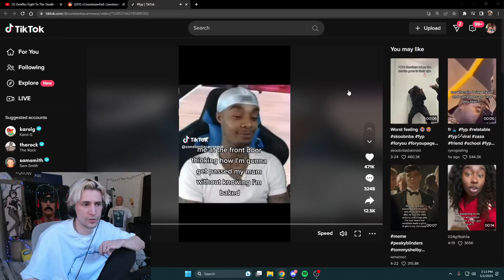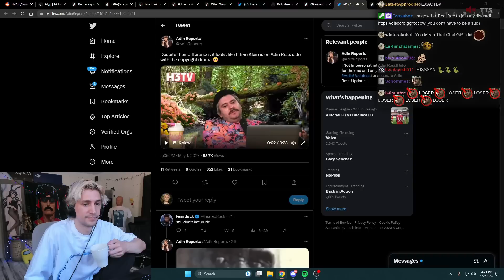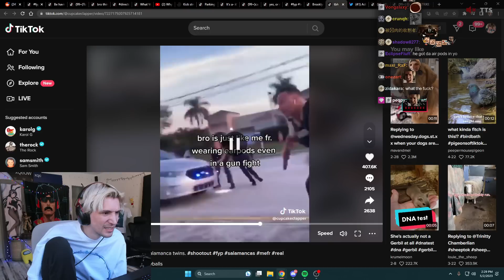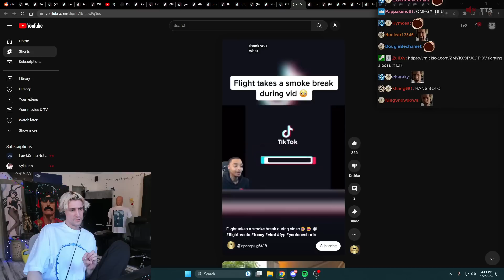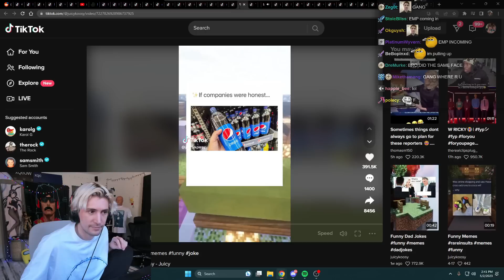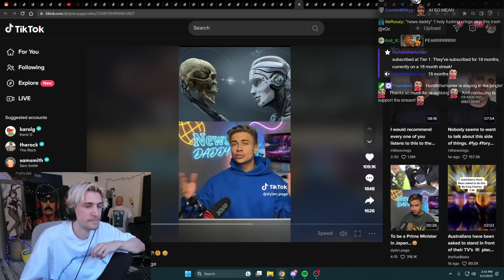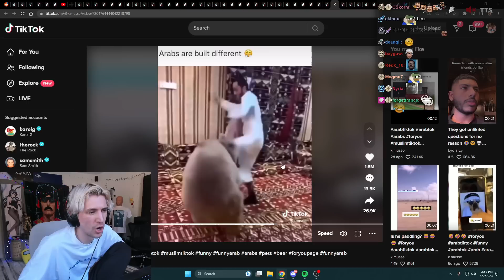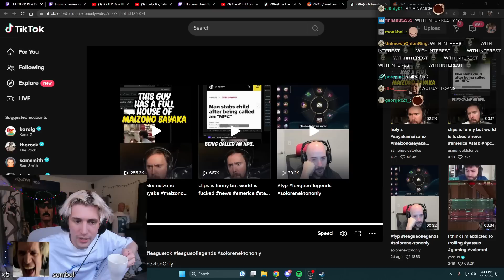xQc CRIES LAUGHING at TikToks for 38 Minutes